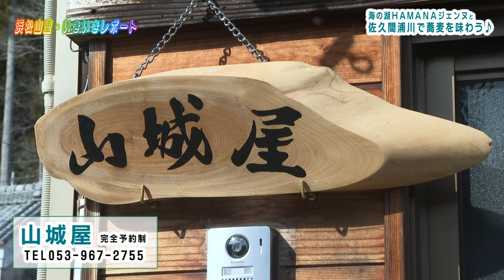海の湖HAMANAジェンヌと佐久間町浦川で食べる＆踊る～♪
浜松山里・いきいきレポート 2022年2月25日～27日放送分
浜松市の山あい（水窪・佐久間・春野・龍山・天竜・引佐）からの情報発信番組

今回は、海の湖HAMANAジェンヌとのコラボ企画第３弾！
ということで、佐久間町浦川で食べて踊って・・・思いっきり楽しみました
みなさんも体験してみてくださいね(*^-^*)